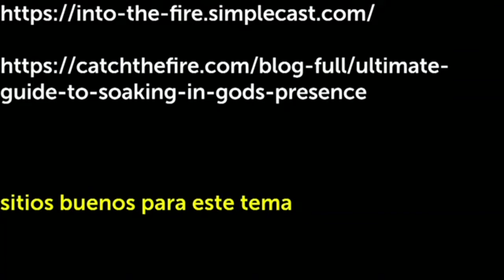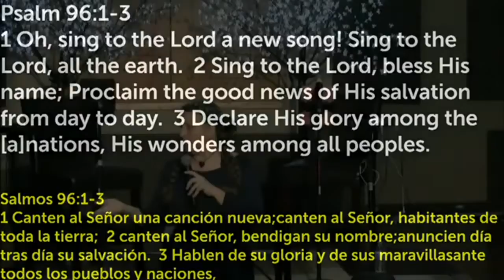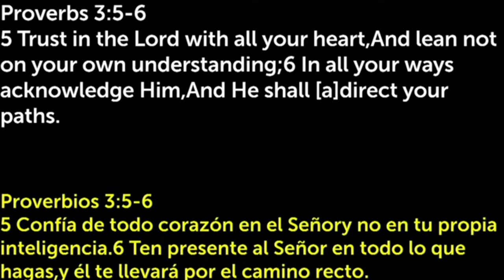Tips on Growing With God | Jennifer Myers